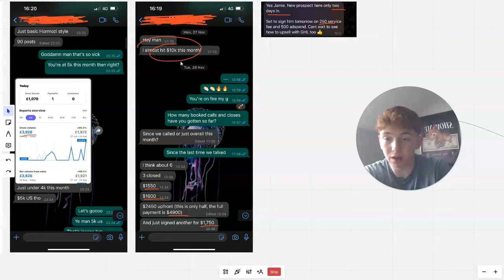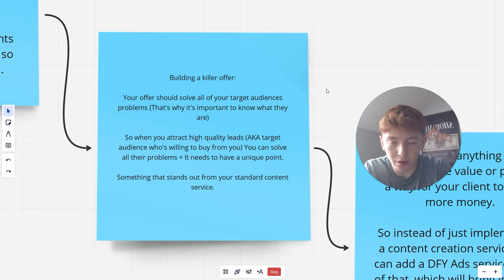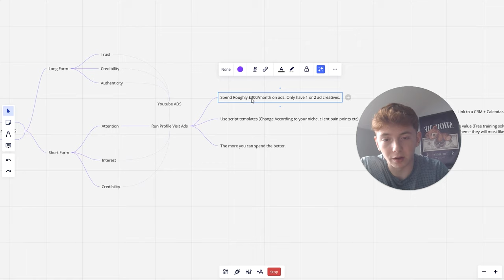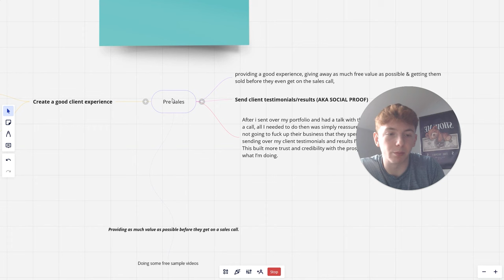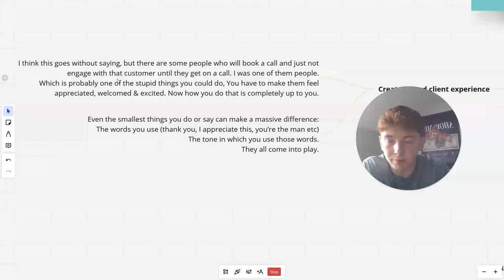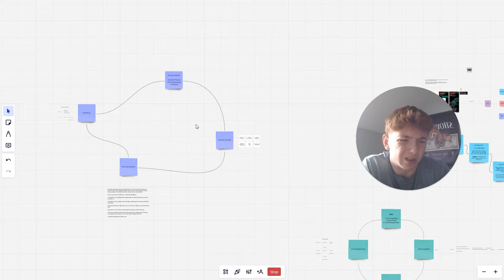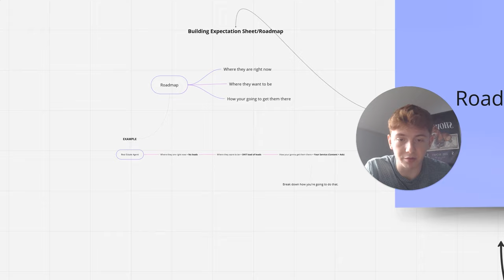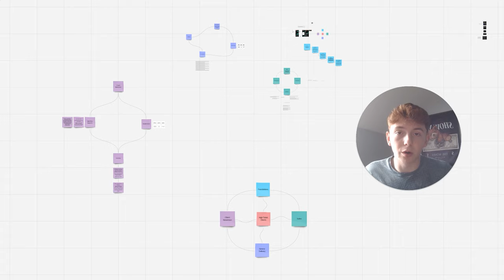How We Generated $37K+/month for our students within 2 months (SMMA + Content agencies)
If you're a agency around the 3 - 5K/month mark looking to scale to consistent 10K/month.

Again if you want to join the program, this is what you get...

Free 1-1 mentorship from 2 guys that have scaled their agencies to 100K/year within the 1st year of starting.

Access to a step by step course, breaking down all of our processes and strategies we used to gain out clients $37K+ in the first month of launching this offer.

You'll be placed in a networking group of like - minded agency owners of all levels.

You'll get access to weekly calls where we break down everything to the tiniest detail + We implement guest calls every few weeks of guys who are doing anywhere from $10K/month all the way up to $300K/month.

We got our students $37K+/month following these 4 core topics:

Topic 1 - Foundations

- Optimizing your profile
- Market Research
- Building A killer offer

Topic 2 - Sales

- Client Acquisition
- Sales Process
- On boarding process

Topic 3 - Service Delivery

- Smooth Process
- First Impressions
- Roadmap

Topic 4 - Client Retention

- Smooth Process
- Communication
- Monthly Reports